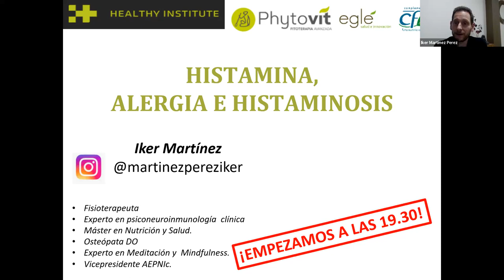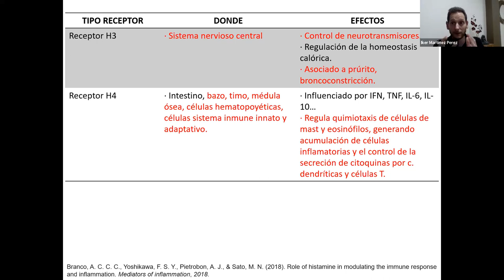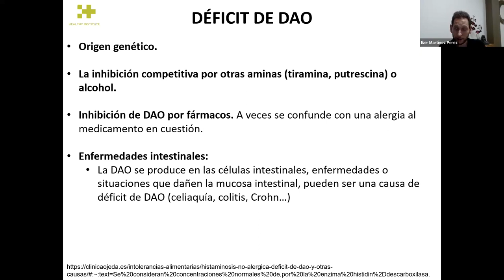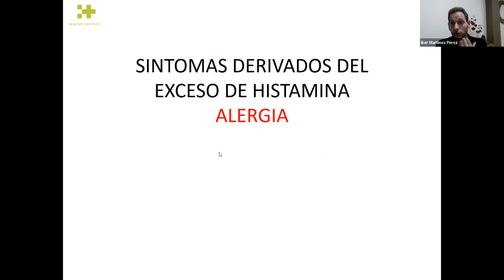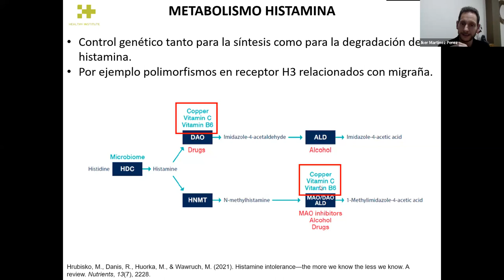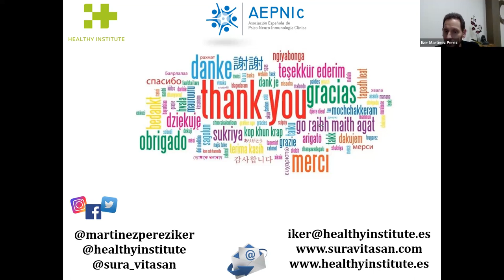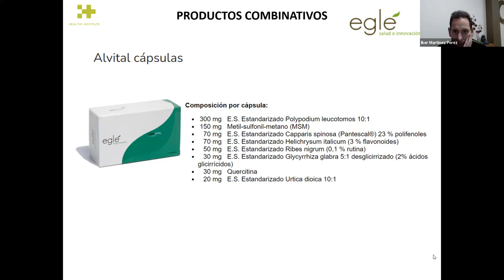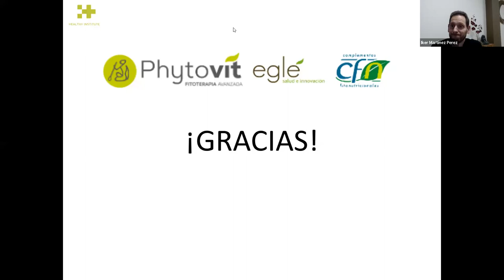Webinar 6: ''Histamina, histaminosis y alergia, una visión integrativa'' por Iker Martínez Pérez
En este webinar nuestro codirector Iker Martínez Pérez, junto con la colaboración de los laboratorios 'Eglé' expone los factores que afectan a la histamina corporal, los síntomas asociados a su exceso y un abordaje multifactorial de como tratar los síntomas de alergia.